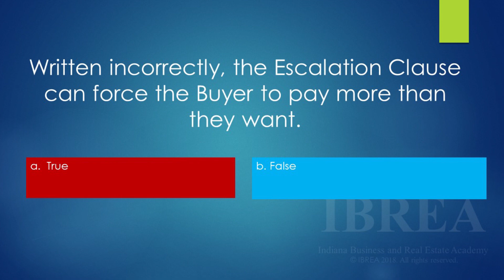T/F -- Written incorrectly, an Escalation Clause can make the buyer pay more than he wants.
The majority of the students got this question wrong. Jay Rose answers current questions in Indiana in out online and live CE classes. This is part of Stay Out of Real Estate Jail, one of our online classes. You can purchase this CE class individually for $19.95, or within our Bundle for $79.95. Go to IbreaOfIndianapolis.com for more information.